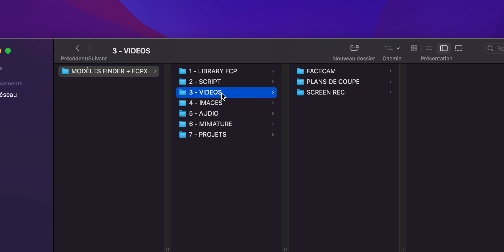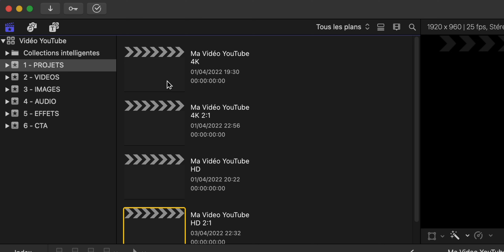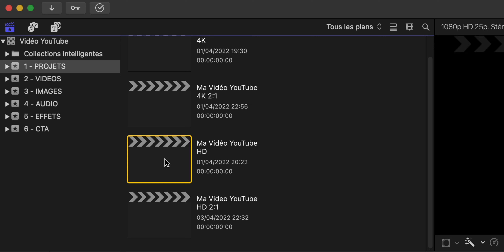Gagne du TEMPS dans tes MONTAGES grâce aux MODÈLES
Dans cette vidéo, on va voir ensemble comment optimiser l'organisation de tes montages pour tes vidéos Youtube. Tu le sais, beaucoup de donnée reviennent constamment pour ce type de vidéo.

Je t'explique comment t'organiser pour :
- Sauvegarder tes ressources (illustrations, effets, musiques, plans de coupe, sound design, etc...).
- Ré-utiliser ces ressources sans passer 1h à les chercher sur ton mac.

Le tout, sans prise de tête !

▶️ SOMMAIRE
0:00 • Ton temps est-il optimisé ?
0:33 • La principale contrainte avec les vidéos YouTube
0:57 • Gagner du temps grâce aux modèles
1:28 • Mon modèle finder
2:40 • Mon modèle de bibliothèque FCPX
3:57 • Mes modèles sont dispo sur mon site

🖥️ Mon GUIDE gratuit : Comment DYNAMISER tes vidéos pour CAPTIVER ton audience

✍️ Ton SCRIPT pour CRÉER des vidéos CAPTIVANTES